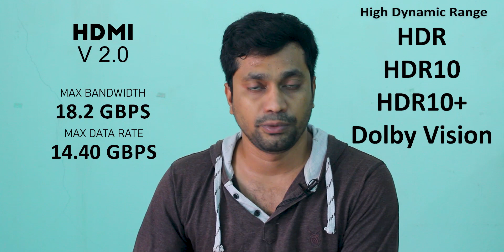Video Ports - HDMI 1.4 vs 2.0 vs 2.1 | Y Cb Cr Explained in Telugu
This video is to explain basic video ports we have, which video ports/cable will give/carry good signal.
And also explained how Y, Cb Cr & HDMI 1.4 to HDMI2.1 its specifications and limitations.
As well as pros and cons

HT:08 - Video Basics (Telugu). What is Chroma Subsampling...? | 4:4:4 ; 4:2:2 ; 4:2:0

HT:08 - Video Basics (English). What is Chroma Subsampling...? | 4:4:4 ; 4:2:2 ; 4:2:0